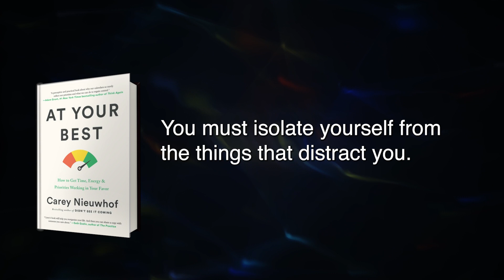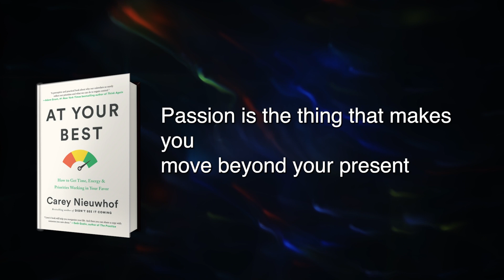At Your Best Summary in English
FREE book summary of At Your Best by Carey Nieuwhof
The problem with time management is that it treats all hours equally. If you want to get things done, you have to separate your time accordingly. First of all, you can’t get bogged down with distractions. You must isolate yourself from the things that distract you. Most issues that distract and exhaust your time are micro.Also, managing your energy levels is just as important as managing your time. When you fail to use your creative energy or start neglecting your own creative side, you end up wasting your creative time and leaving yourself with little energy for the more important creative tasks. So focus on your energy — make sure you’re getting enough rest and physical exercise while giving yourself creative breaks at least once a day.